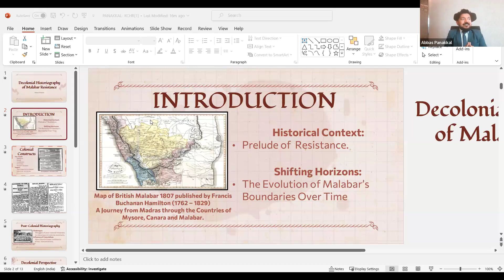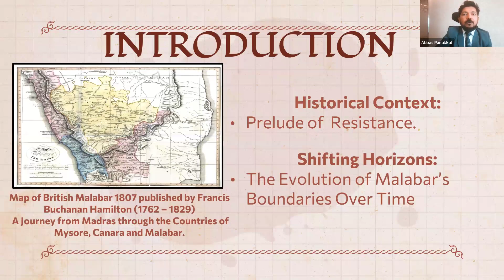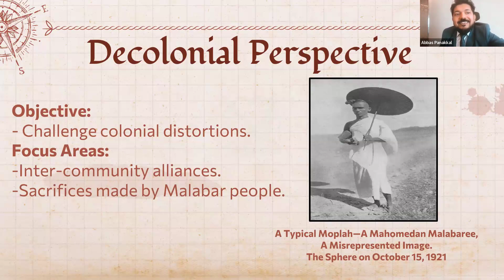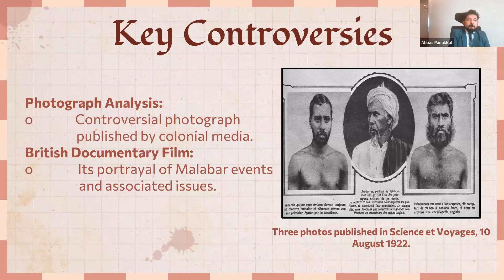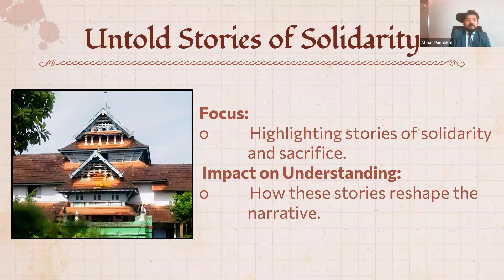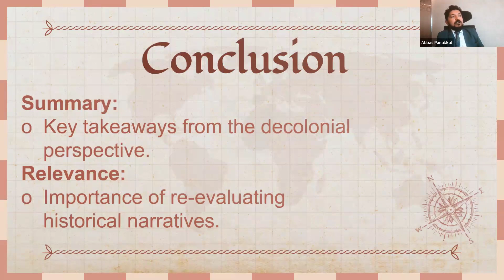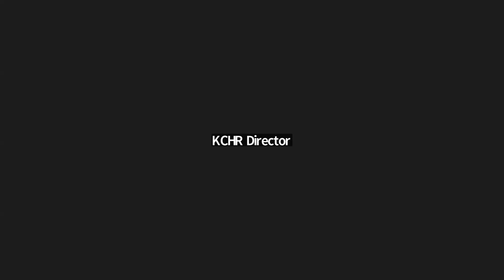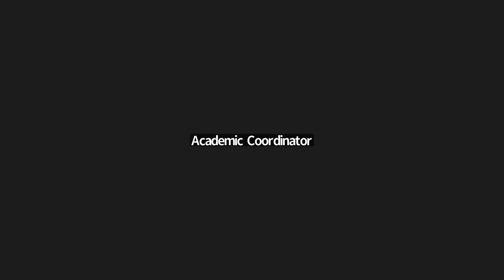Decolonial Historiography of Malabar Resistance by Abbas Panakkal on August 29, 2024, 3 PM